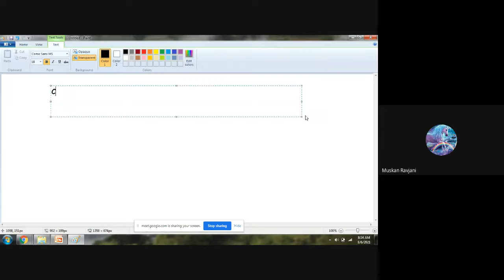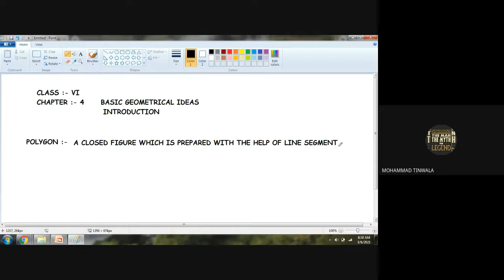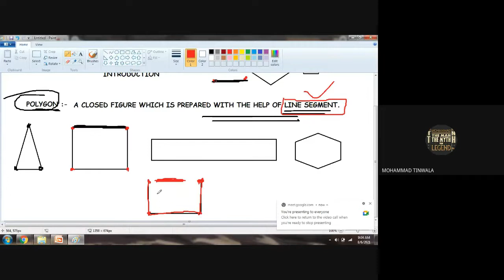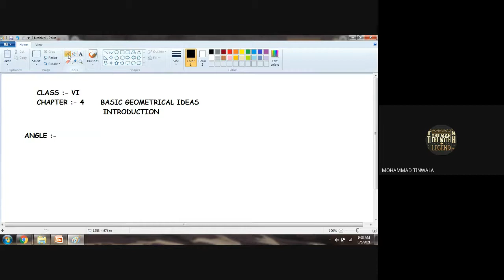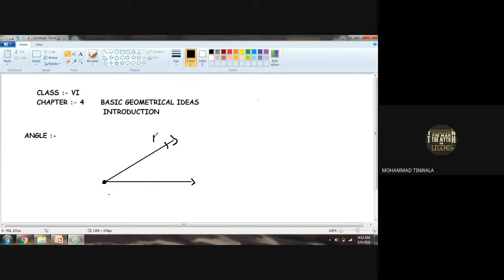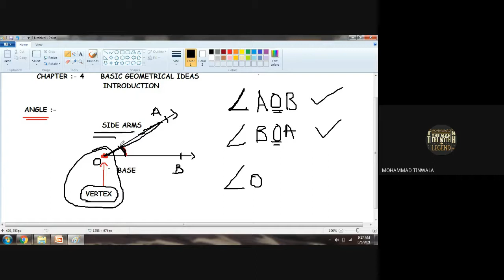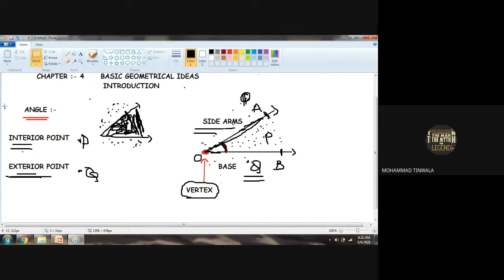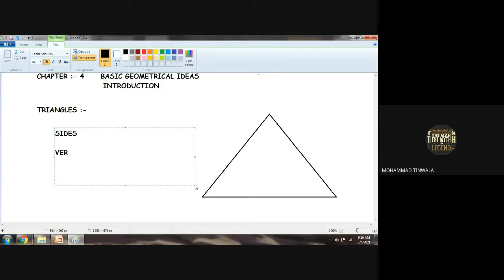6TH D MATHS 06 08 2021